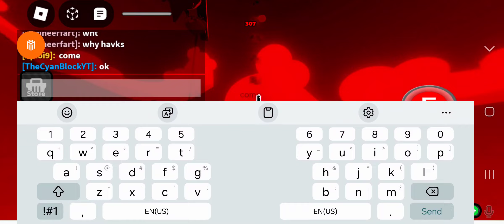giving away 250